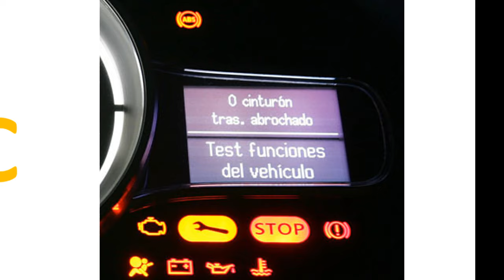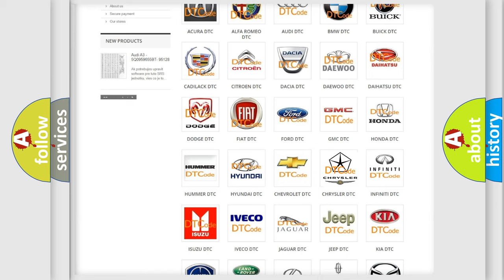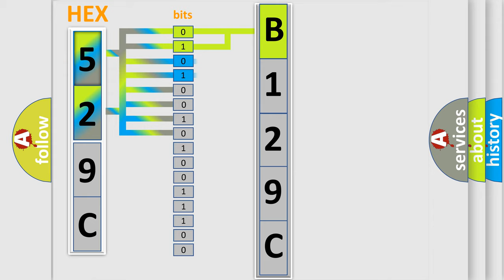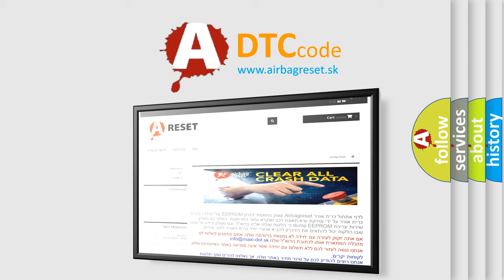DTC Chrysler B129C Short Explanation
Contents:
0:21 Basic DTC analysis according to OBD2 protocol standard.
1:48 Insight into programming
2:58 A diagnostically understandable description of the Diagnostic Trouble Code
3:05 Basic error definition

Make:
Chrysler
Code:
B129C
Definition:
Economy Mode Switch Stuck
Cause:
(N120) Economy Mode Switch Signal Circuit Shorted To Ground
Switch Bank 1
Cluster